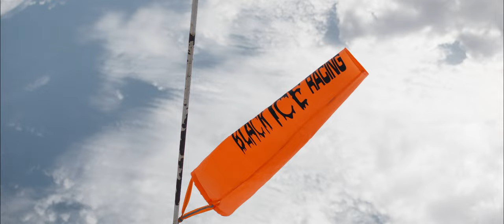Speed Week 2023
A Cowboy Hat Films Production.